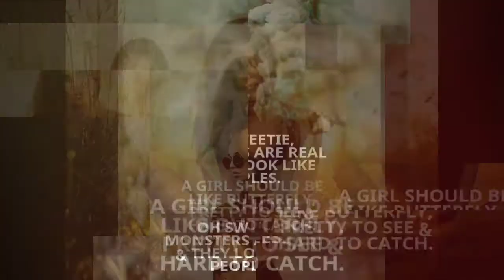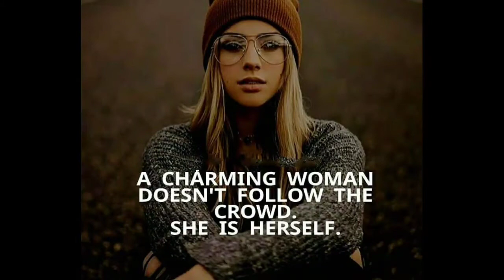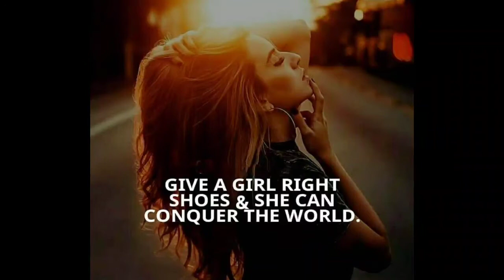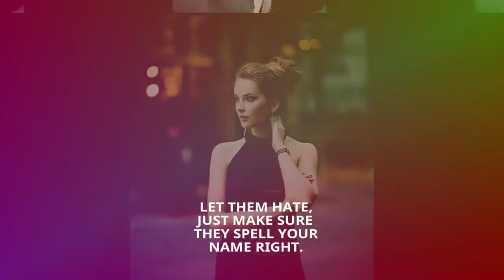🔥Strong proud woman Quotes🔥 || 💫Classy lady Quotes💫 || Girl Quotes about herself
Lady Quotes for Instagram,Strong proud woman Quotes,Simple lady Quotes,Beautiful lady Quotes,Classy lady Quotes,Girl Quotes about herself,Rule of a lady Quotes

Thanks for 👉[NCS ]